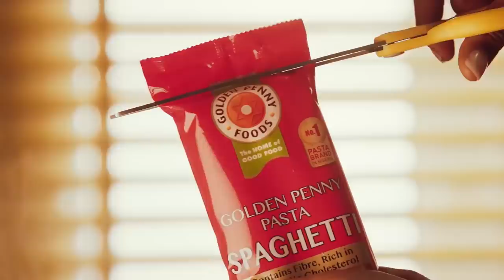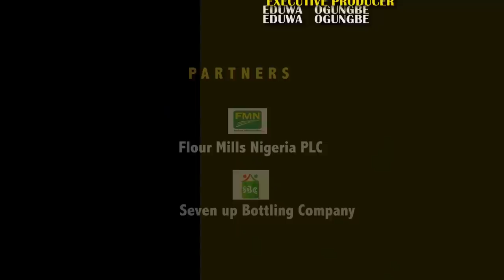SOKOYOKOTO EP 7 FUNSHO ADEOLU